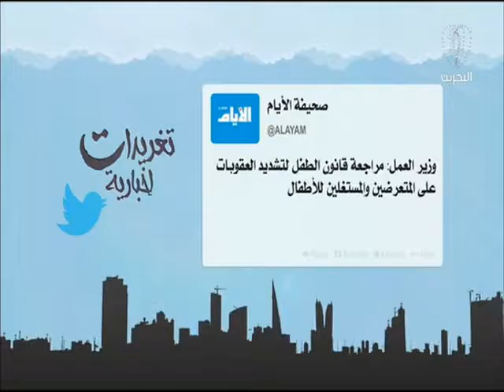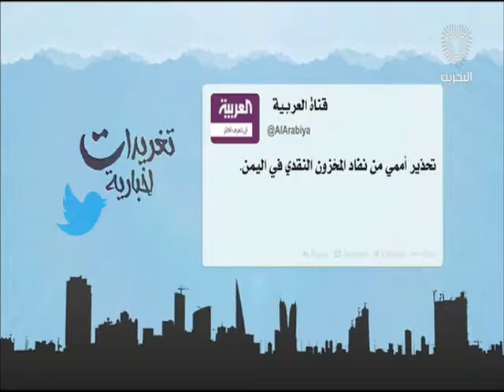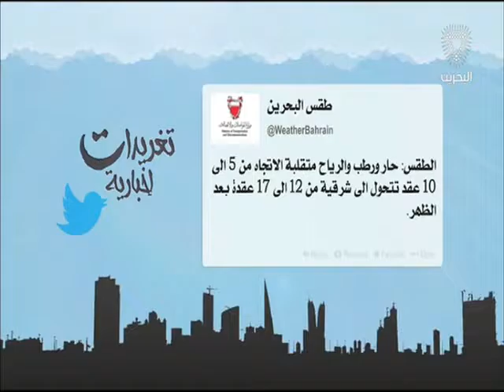البحرين: تغريدات أخبارية 13-08-2016